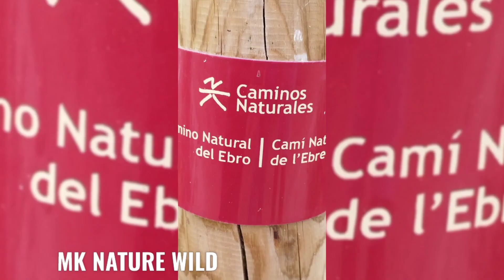LA MARIPOSA TIGRE EN EL RÍO EBRO THE TIGER BUTTERFLY IN THE EBRO RIVER 에브로 강의 타이거 나비 FULL HD HDR 30F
LA MARIPOSA TIGRE EN EL RÍO EBRO
 THE TIGER BUTTERFLY IN THE EBRO RIVER
 에브로 강의 타이거 나비 FULL HD HDR 30F